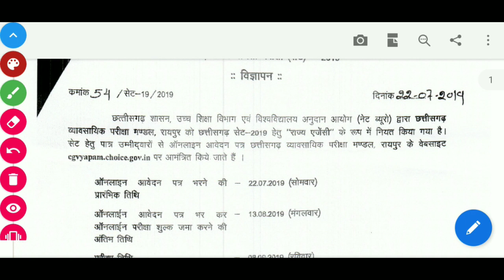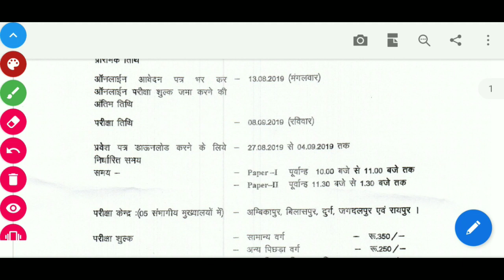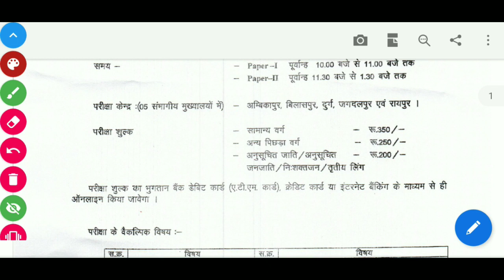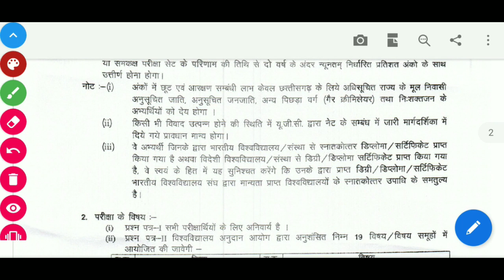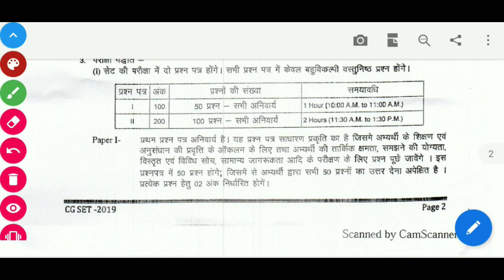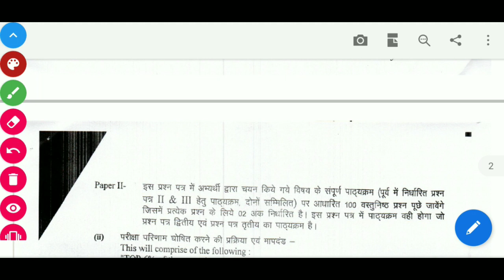CG SET 2019 भर्ती शुरू।।CG SET Recruitment 2019 online open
Hello dosto main hun apka dost sunil khuntey
Aj main apko cg SET ki vicency ke bare me batane wala hunn
To please es video ko jarur pura tak dekhe  jisse apko
Pata chal jay ga ki kaise online aply krna hai usko...
Our mere video ko shere jarur kar de ..

Links